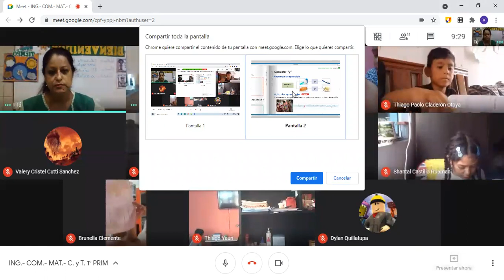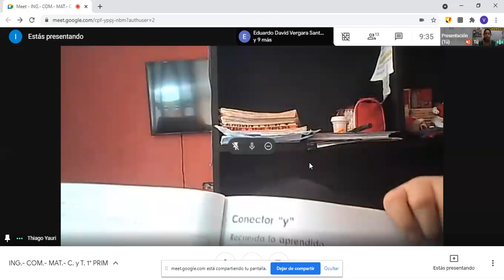COMUNICACIÓN CONECTOR Y 1° GRADO